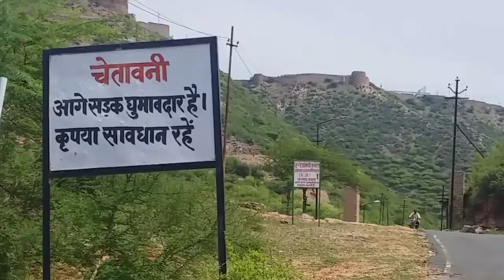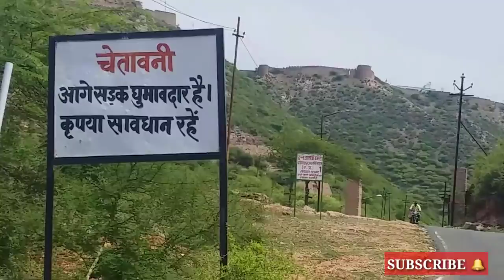Taragarh khatarnak mord | तारागढ़ ख़तरनाक मोड़Taragarh Dangerous Turn |Taragarh fort |taragarh by road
1 taragarh khatarnak mord ajmer
2 taragarh khatarnak mord ajmer sharif
3 taragarh khatarnak mord
4 taragarh khatarnak mord ajmer rajasthan
5 taragarh by road ajmer
6 taragarh by road ajmer sharif
7 taragarh by road
8 taragarh fort by road